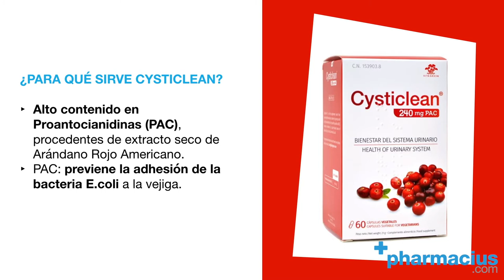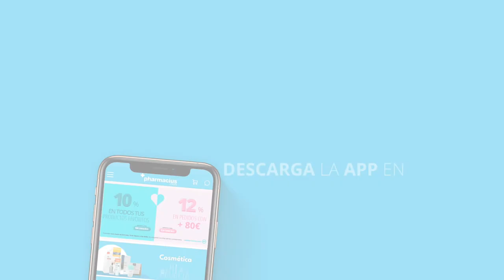Cysticlean Cápsulas y Sobres: Qué es, Para qué sirve, Cómo tomar, composición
👉 CYSTICLEAN 60 CÁPSULAS/30 SOBRES de Vita Green ►

Cysticlean Cápsulas o Sobres es un complemento alimenticio desarrollado para combatir las infecciones urinarias agudas o recurrentes, como la cistitis.

Comparte tus opiniones sobre Cysticlean en los comentarios.

TRANSCRIPCIÓN:

Hoy en Pharmacius.com os presentamos Cysticlean, un complemento alimenticio a base de arándano rojo americano para mantener el bienestar del sistema urinario.

Cysticlean, gracias a su alto contenido en proantocianidinas (PAC), 240 mg por cápsula o sobre, procedentes de extracto seco de arándano rojo americano, está indicado para las infecciones urinarias agudas y recurrentes, gracias a su capacidad antiadhesiva que impide la fijación y crecimiento de la bacteria e coli en la pared interna de la vejiga.

Este complemento cuenta con diversos estudios que han demostrado las propiedades de las proantocianidanas frente a la bacteria e coli.

Cysticlean se presenta en 3 formatos en cápsulas, de 10, 30 y 60 cápsulas, y un formato de 30 sobres.

La posología de este complemento sería de 1-2 cápsulas o 1-2 sobres al día, según las necesidades y la recomendación del médico.

Los complementos alimenticios no sustituyen una dieta sana y equilibrada, debes almacenar este complemento en un lugar fresco y seco y fuera del alcance de los niños.

Recuerda que si quieres comprar Cysticlean en cualquiera de sus presentaciones, está disponible en Pharmacius.com, te dejamos los enlaces a los productos en la descripción de este video.